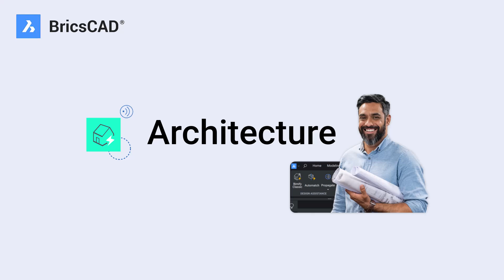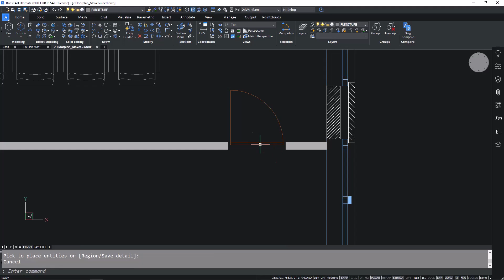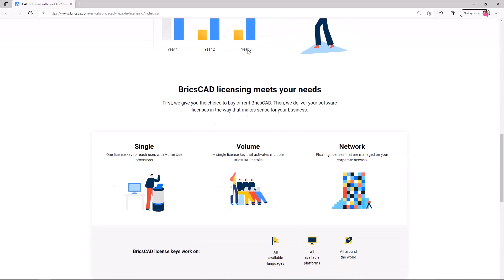Capture and document your designs in 2D | BricsCAD for Architecture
Take your new architectural designs from concept to 2D plans faster in a familiar CAD interface and coordinate seamlessly with stakeholders in DWG format. Enjoy higher productivity at a lower cost of ownership.

📐✏️👷‍♀️ With 2D drawings, point clouds, and BIM in DWG format, BricsCAD is an ideal CAD alternative for Architects with a familiar DWG-based environment.